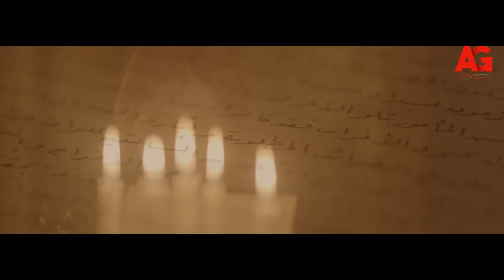واحة الغروب - " الجميع يخشن جبل الموتى إلا مليكة"...يا ترى مين مليكة وايه قصتها!!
"تدور أحداث مسلسل واحة الغروب عن قصة ضابط البوليس المصري (محمود عبدالظاهر) الذي يُنقل إلى واحة سيوة؛ بعد أن اتهم بممارسته لبعض الأفكار الثورية لجمال الدين الأفغاني، فيتوجه إلى هناك مصطحبًا معه زوجته الأجنبية (كاثرين) الشغوفة بالآثار المصرية، حيث يبدأن تجربة جديدة يُمزج فيها الماضي بالحاضر، والشرق بالغرب على المستويين الإنساني والحضاري. ﺇﺧﺮاﺝ: كاملة أبو ذكري ,ﺗﺄﻟﻴﻒ: مريم نعوم ,بولة: خالد النبوي  -منة شلبي-  سيد رجب - أحمد كمال